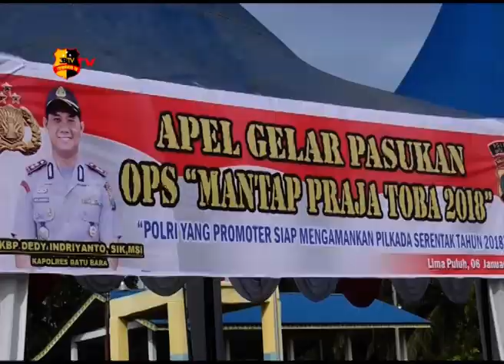POLRES BATUBARA APEL GELAR PASUKAN OPS MANTAP PRAJA TOBA 2018